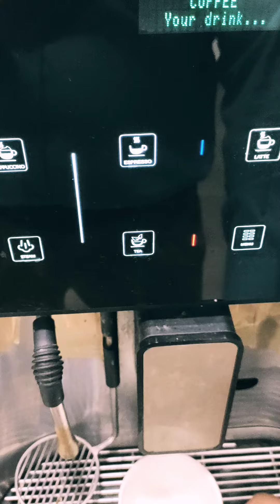How to make Coffee ☕ with in one mint with coffee machine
Latte Coffee making video with coffee machine .